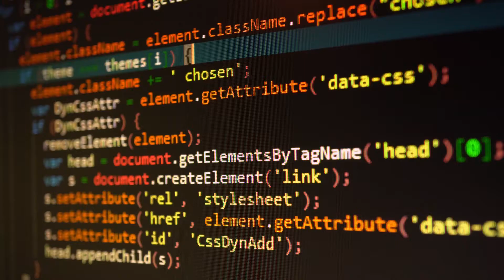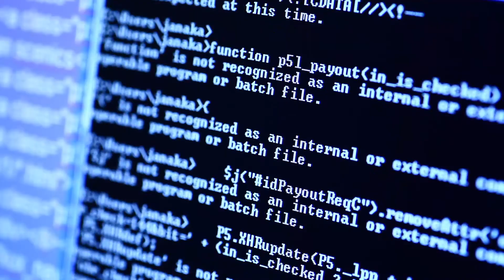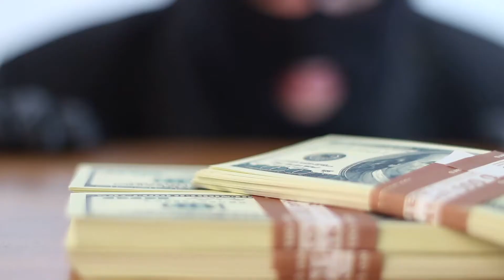5 ILLEGAL THINGS YOU DO DAILY / Goldn Lux